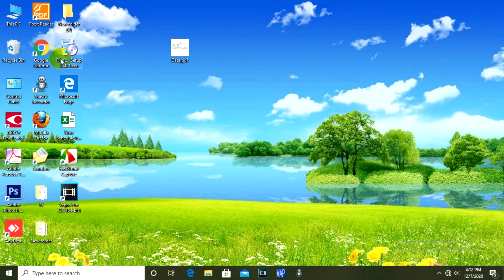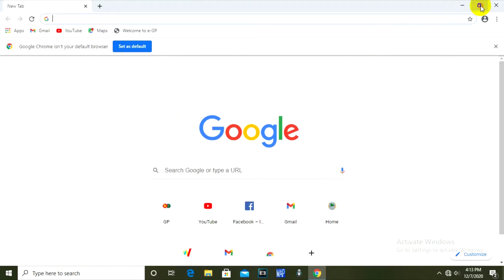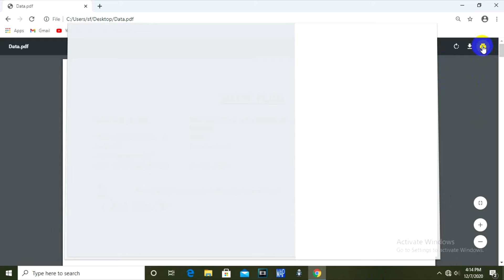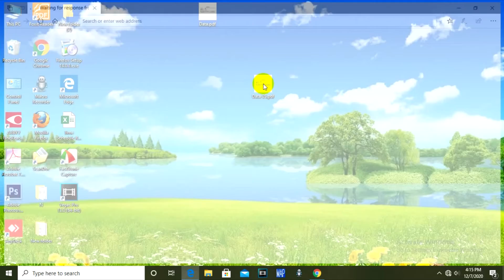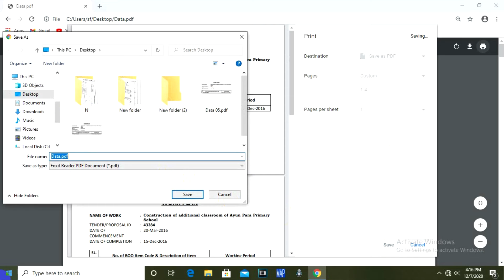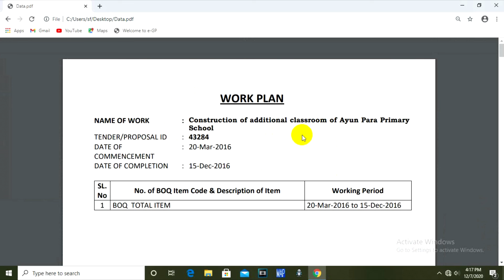How to PDF File Separate || Split or Separate Pages from PDF File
Welcome to "Tips Store" channel. Here you can find a lot of tips and tricks about e-Gp, e-tendering, All Office Program, technology educational, computer, laptop and android mobile. We are offering you to learn something new about e-Gp, e-tendering, Online Vat, TIN, technology educational, computer, laptop and android. In This Video I am going to show About MS Word A To Z Tutorial (Microsoft Office Word) Microsoft Office Word 2010, 2016 Bangla tutorial. How to ms Office word page layout. মাইক্রোসফট ওয়ার্ড microsoft office word 2010, 2016,2019. মাইক্রোসফট ওয়ার্ড 2010. office word 2010 tutorial.ms word tutorial. Microsoft word 2019 tutorial. Ms word 2016 tutorial. Ms word 2016 tutorial bangla. Ms word 2019 tutorial bangla.